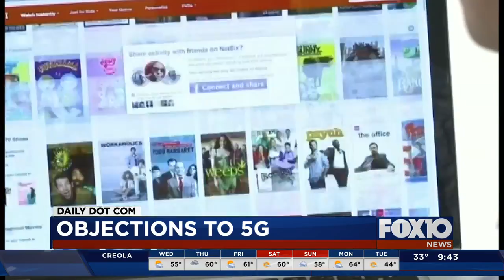Objections to 5G